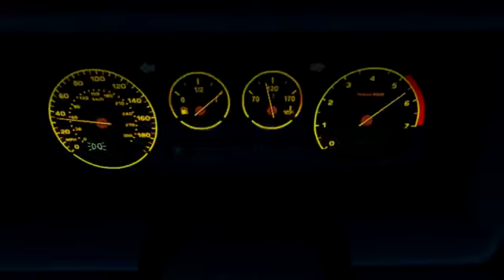montage le raton fou + new outro